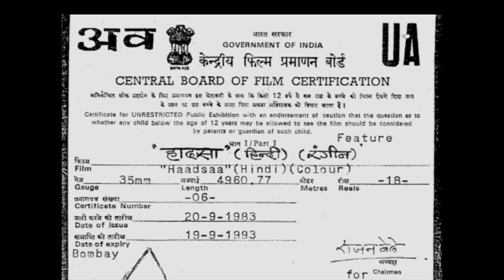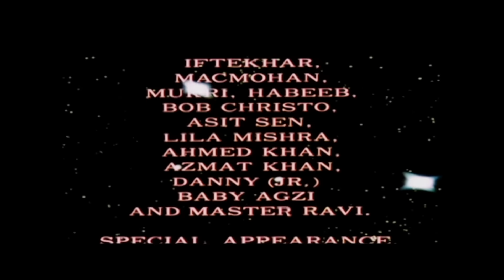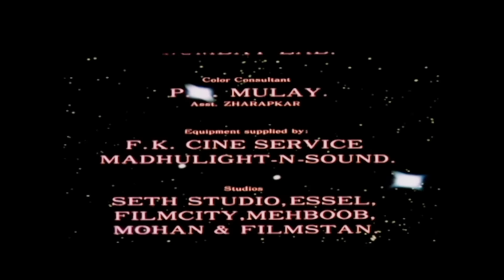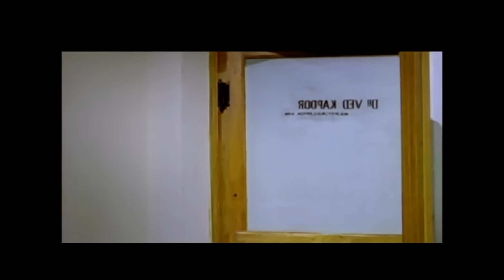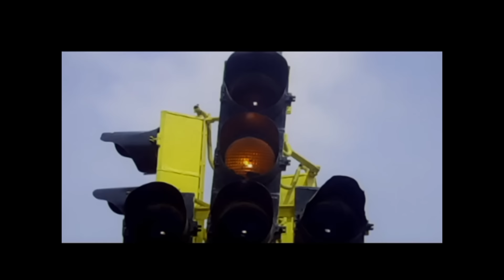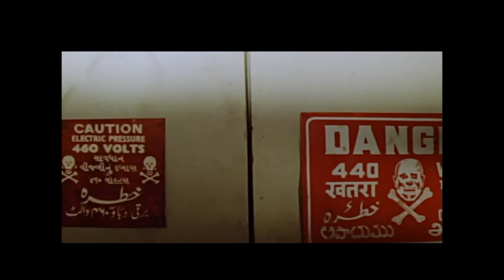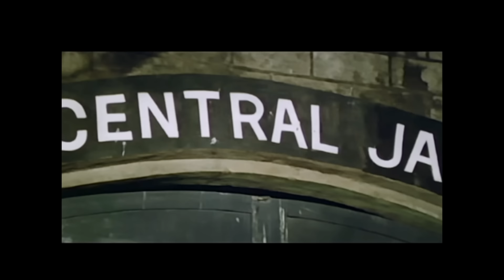Haadsaa (1983) हादसा | Full Hindi Movie | Akbar Khan, Ranjeeta, Smita Patil, Naseeruddin S, Amrish P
Haadsaa is a 1983 Hindi action thriller film directed and produced by Akbar Khan. The film stars Akbar Khan, Ranjeeta, Smita Patil, Naseeruddin Shah, Amrish Puri as main characters. The music was composed by Kalyanji-Anandji.